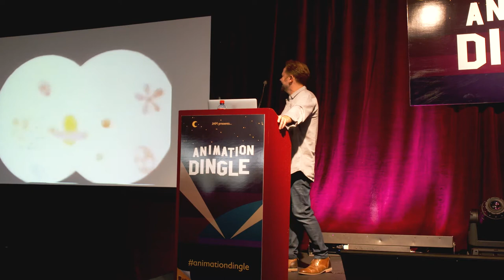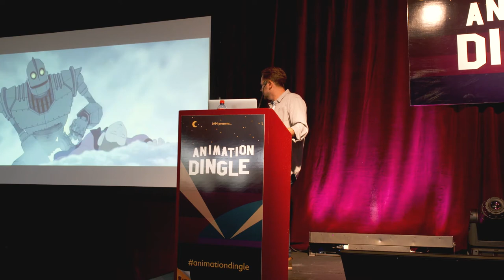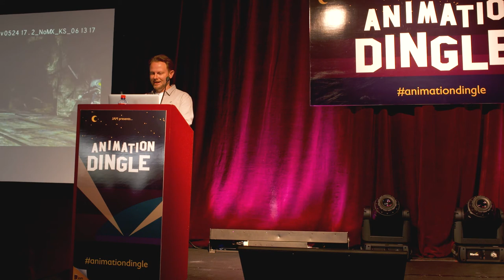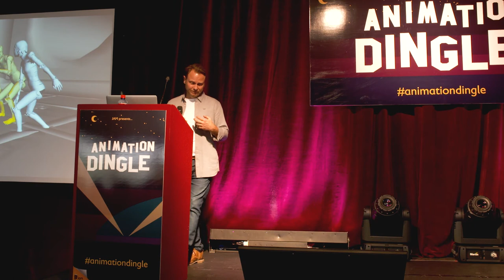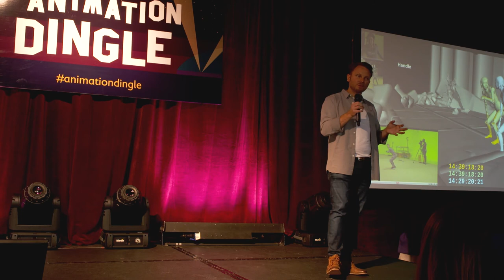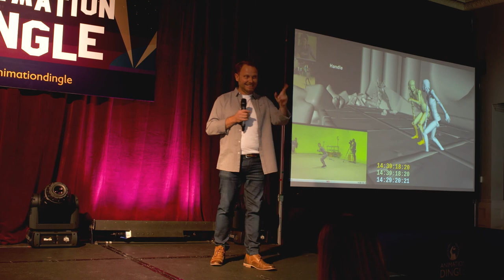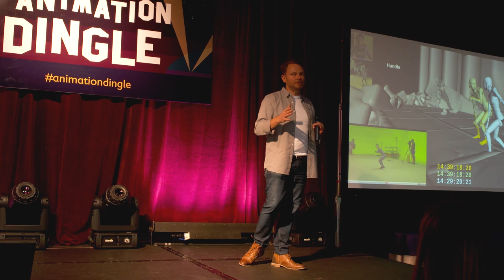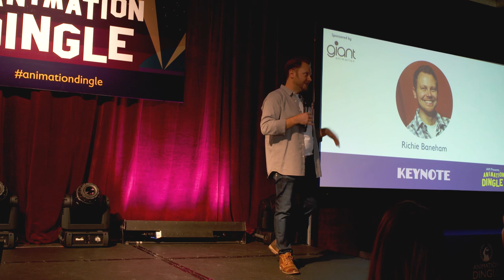Animation Dingle 2019 - Richie Baneham - keynote Speaker